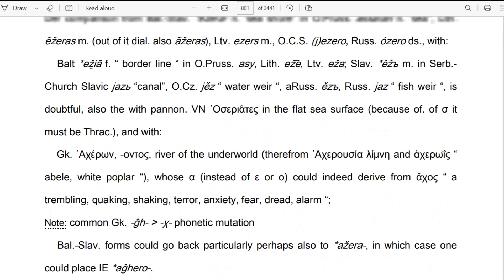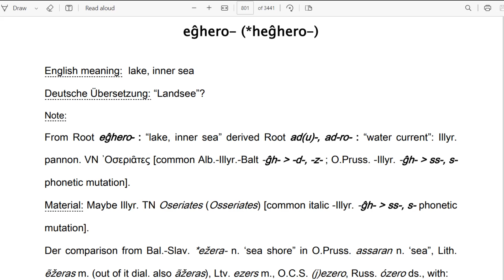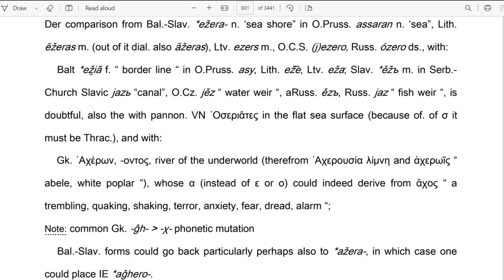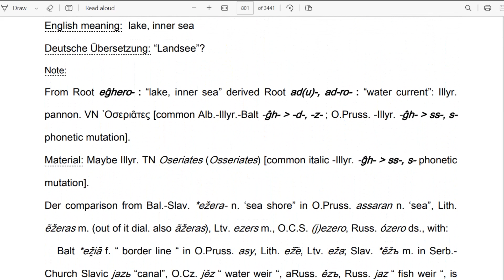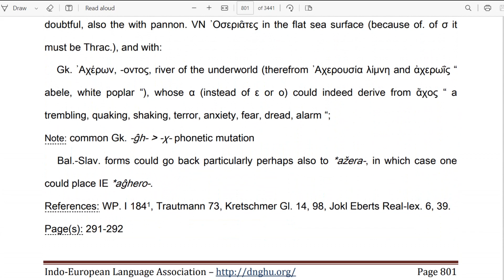Fisi Ilir Osseriates eshte origjina e fisit sllav Ezerites prane fisit shqiptar Milingoni ne Epir